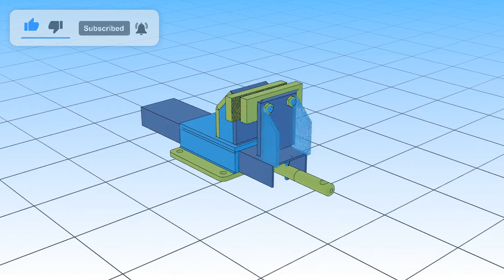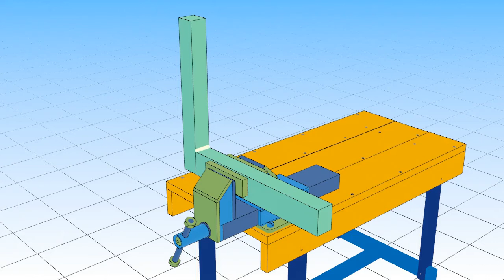Bench Vice, Blueprints Open Source Hardware, DIY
Content:
00:00 Intro
00:18 Assembly and parts
01:09 How it works
01:38 Case studies
02:05 Outro